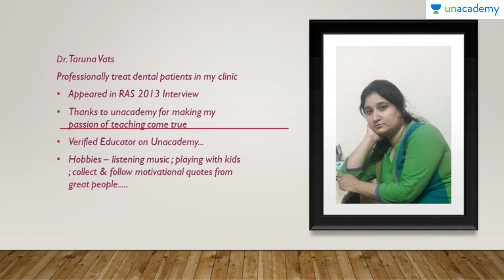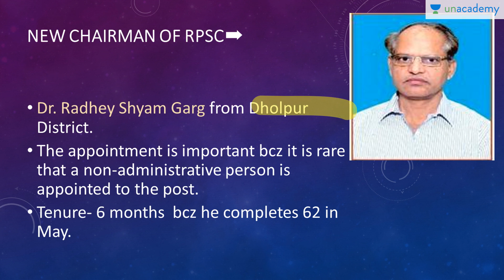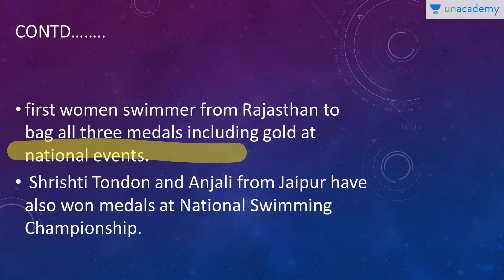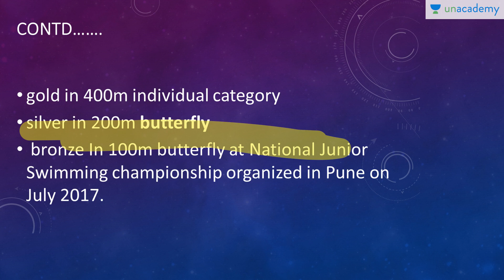Rajasthan Current Affairs for RPSC Exams by Dr Taruna Vats - 24 April 2018 - Unacademy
This course covers Important Current Affairs of Rajasthan, which are important for RPSC Exam. This course will help you stay up to date in terms of current affairs and general knowledge.
This lesson covers important personalities and many other current affairs. RPSC, RAS, and many other examinations can ask questions related to the current affairs discussed here.

This lesson covers factual current affairs of Rajasthan. The lesson will be beneficial for RAS Exam, RPSC and other Government exams.

This course is taught by Dr Taruna Vats who is a Dental by profession and an ardent follower of Swami Vivekananda. She is very much updated with current affairs and loves to teach RPSC aspirants.

24 April 2018 - Everyday Rajasthan Current Affairs for RPSC Exams by Dr Taruna Vats - Unacademy